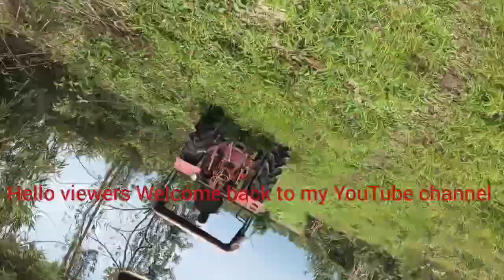Tracktor Practice @ Dambuk..